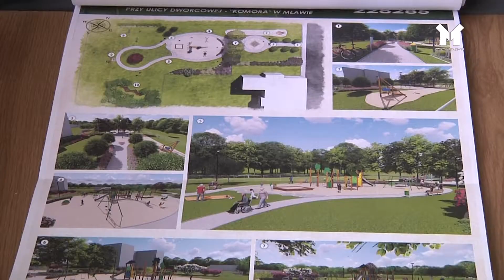REWITALIZACJA SKWERU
Urząd Miasta w Mławie podpisał umowę na rewitalizację skweru na Wólce. Park przy dawnej komorze celnej zyska nowe oblicze  i stanie się miejscem przyjaznym dla mieszkańców. Pomysł zagospodarowania terenu okazał się najpopularniejszy w poprzedniej edycji Budżetu Obywatelskiego.